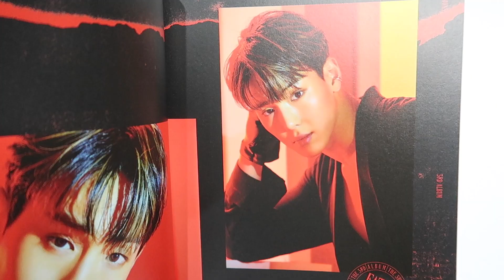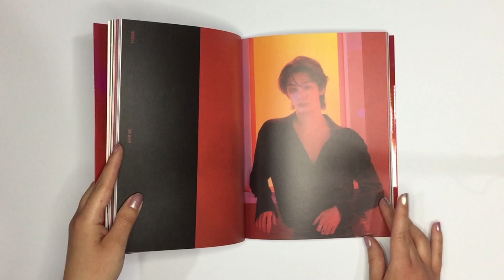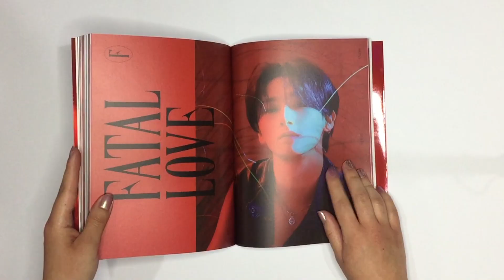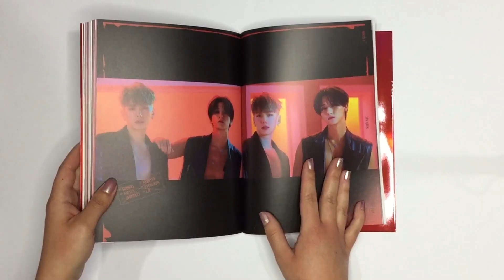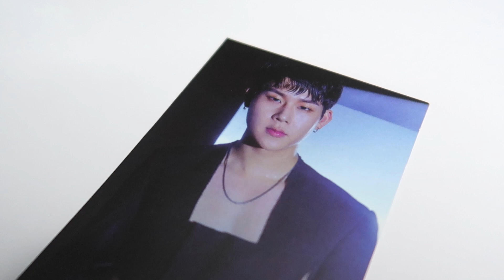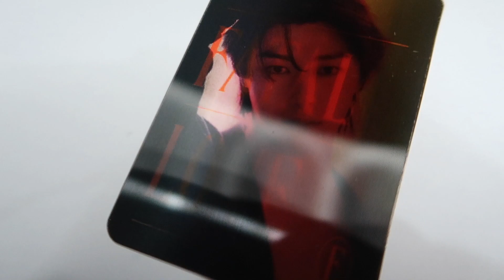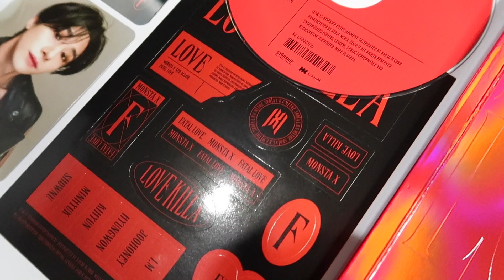MONSTA X FATAL LOVE UNBOXING | K-LatinLife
Les traemos el unboxing de la version 1 deL álbum FATAL LOVE de MONSTA X.

Comenta tu canción favorita del disco.